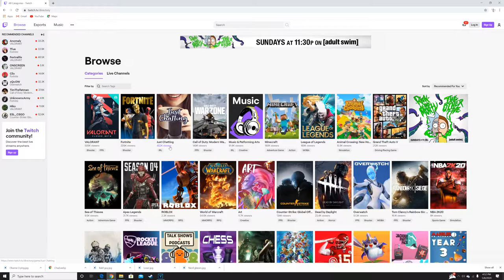CK2 The Slavic Dark Ages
Another video, another game